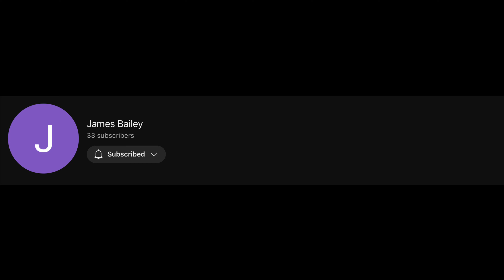shoutout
James Bailey